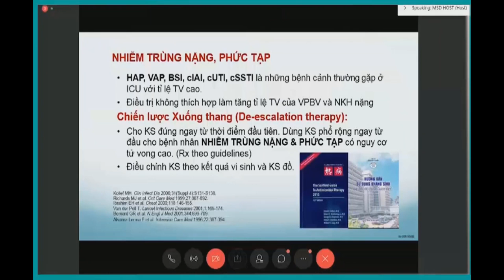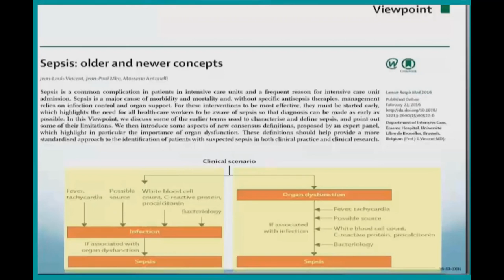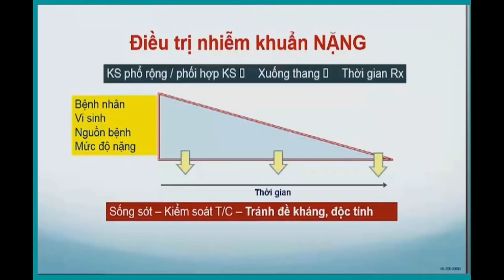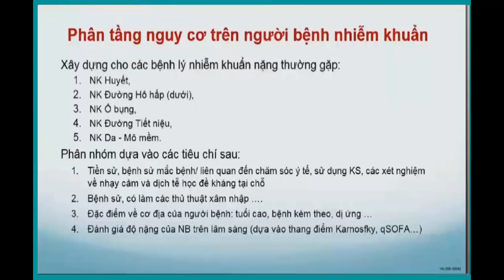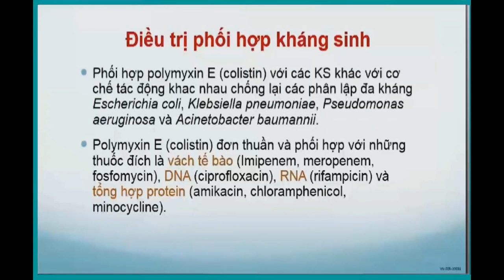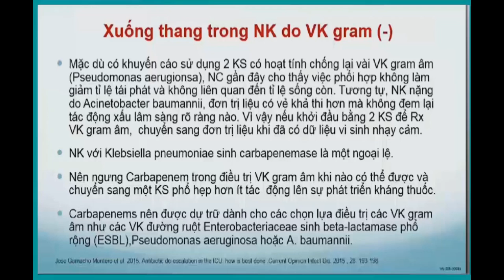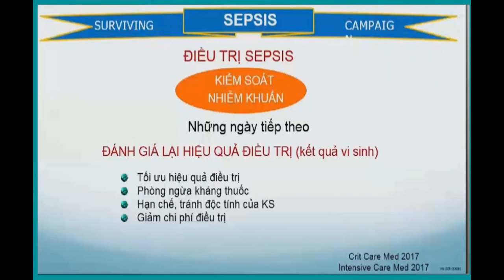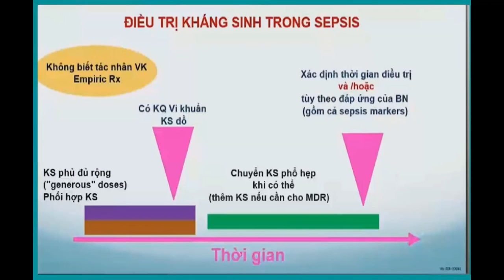Phối hợp kháng sinh trong nhiễm khuẩn huyết